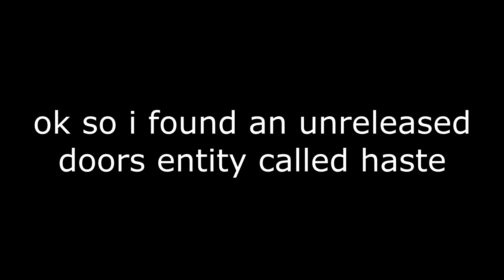unreleased roblox doors hotel+ entity haste